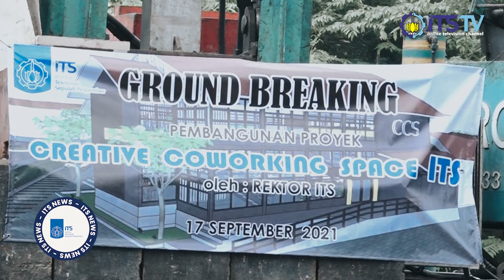Menunjang Fasilitas Belajar Mahasiswa, IKOMA ITS Bangun Co-Working Space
Selamat datang di Channel Youtube ITS TV dalam program NEWS yang menyiarkan berita-berita terhangat dan terbaru seputar kampus perjuangan ITS.

Ikatan Orang Tua Mahasiswa atau IKOMA ITS membangun gedung Creative Co-Working Space yang bertempat di samping K1 Mart. Pada Jumat, 17 September 2021 telah dilaksanakan seremoni peletakan tiang pancang pertama, sebagai simbolis dimulainya pembangunan. Nantinya gedung ini bisa dimanfaatkan seluruh mahasiswa ITS untuk belajar atau mengerjakan tugas tanpa harus keluar dari kampus.